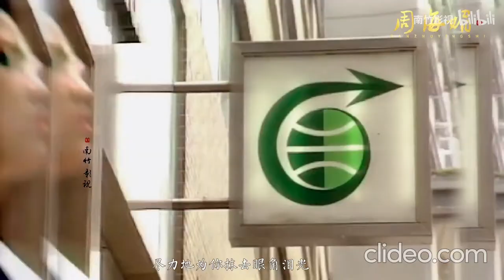Huỳnh Nhật Hoa 黄日华 Felix Wong & Châu Hải My 周海媚 Kathy Chow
☞ Song: Sự ra đi của anh cũng là yêu - My departure is also love - 我的离开也是爱
☞ Singer: Hứa Đình Khanh - Alfred Hui - 許廷鏗
☞ Diễn Viên Hồng Kông:
🔎 Huỳnh Nhật Hoa 黄日华 Felix Wong
🔎 Châu Hải My 周海媚 Kathy Chow
📽 Bộ Phim Hồng Kông: Nghĩa bất dung tình 義不容情 - Looking Back in Anger
💿 Huỳnh Nhật Hoa 黄日华 Felix Wong vai Đinh Hữu Kiện
💿 Châu Hải My 周海媚 Kathy Chow vai Lý Hoa
✪ We strive to make great music videos that help people happy more  through music